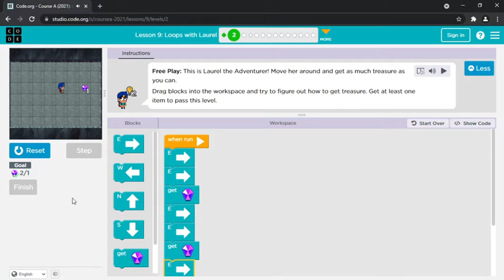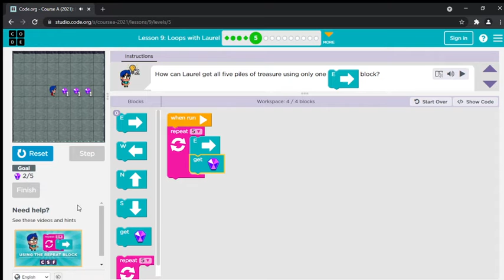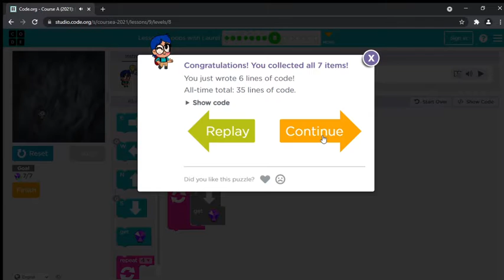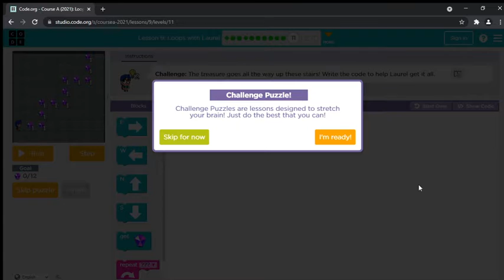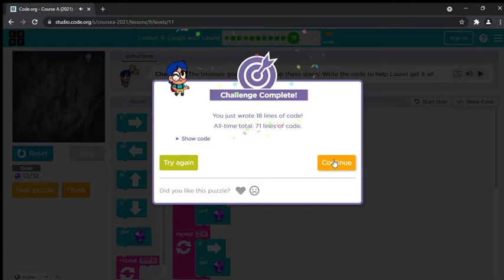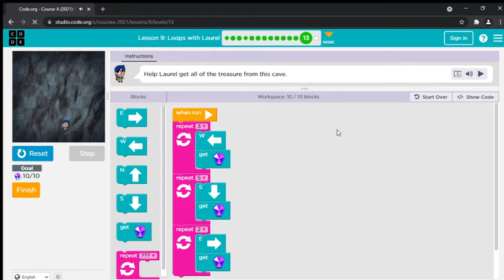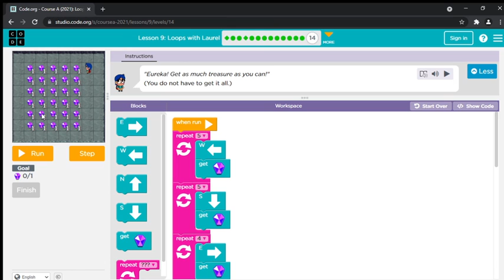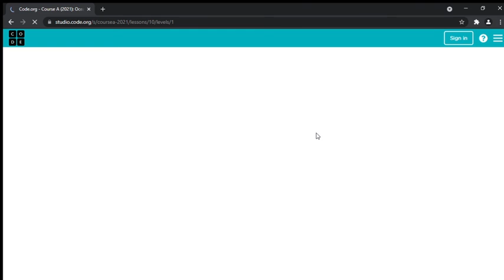Basic Programming | Code.org | Course A 2021 | Lesson 9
Code.org Course A 2021 Lesson 9